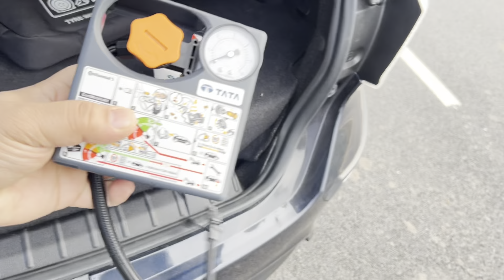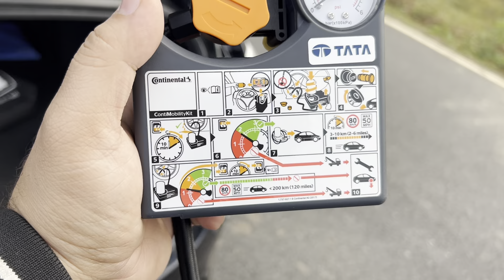Tyre Puncture Self Help!! Fix Puncture yourself in Tata Tigor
What to do if car tyre punctures in the middle of the road.
 How to fix car tyre puncture yourself
Tyre puncture DIY
Tyre puncture fix
Tata tigor mobility kit
Tata tigor punture kit
How to use tata tigor mobility kit